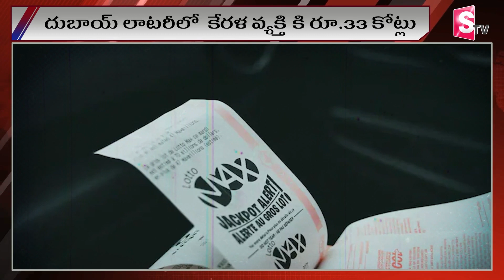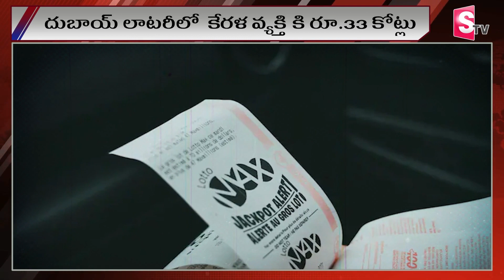దుబాయ్‌ లాటరీలో కేరళ వ్యక్తి కి రూ 33 కోట్లు..!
Watch Here ► దుబాయ్‌ లాటరీలో  కేరళ వ్యక్తి కి రూ 33 కోట్లు..! |  @SumanTVMulugu